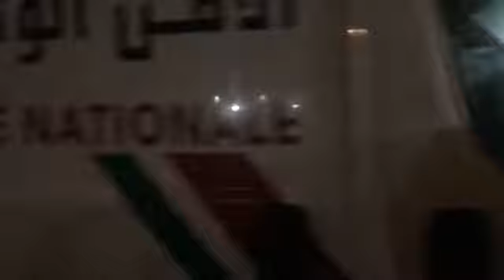على المباشر:نايضة..منع بعض جماهير الرجاء من الدخول للتيران وكولشي باغي يدخل لماتش الجديدة والرجاء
عاجل وعلى المباشر:نايضة أمام ملعب العبدي..منع بعض جماهير الرجاء من الدخول للتيران وكولشي باغي يدخل لماتش الجديدة والرجاء